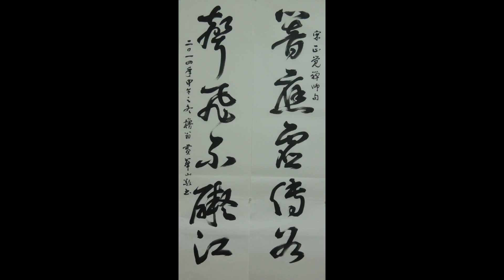黃華山老師濃淡墨行草書欣賞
響應虛傳谷  聲飛不礙江  宋正覺禪師詩句